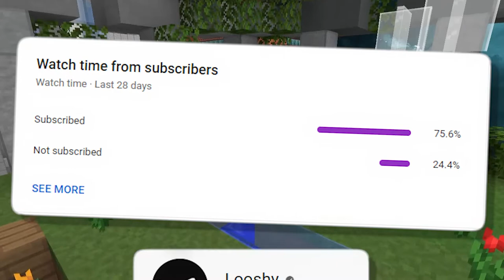Kori 16x Pack Release!!!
▂ ▃ ▄ ▅ ▆ ▇ ▇ ▇ ▇ Open Me ▇ ▇ ▇ ▇ ▆ ▅ ▄ ▃ ▂

Help Me Get to 100 YT Subs/30 Twitch Followers So I can release my pack!

This pack is for Juan_Rafael!

Leave A Follow!

(supports me! go to "texture-pack-release" for packs :)

Server: Hypixel
IP: mc.hypixel.net

Editing Software:
Premiere Pro

Pack Used:
Kori 16x released

Special Thanks to:
@IWaffle Z - ign: WafflZ2
@Sliggy - ign: V3ryB0r3d
@BurhDen - ign: AlgeBurh
And everyone who supports my channel :)

Don't Mind These xD

▂ ▃ ▄ ▅ ▆ ▇ ▇ ▇ ▇ Close Me ▇ ▇ ▇ ▇ ▆ ▅ ▄ ▃ ▂